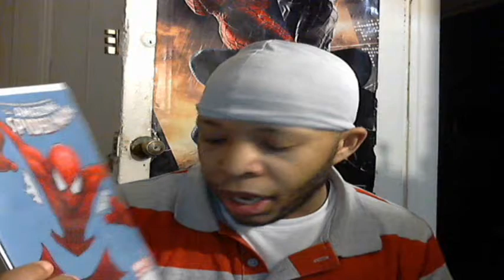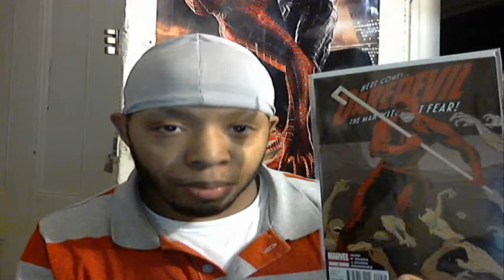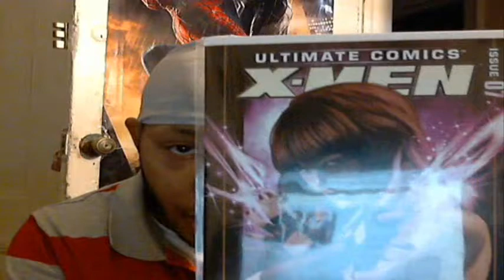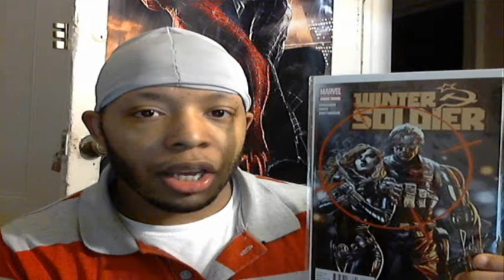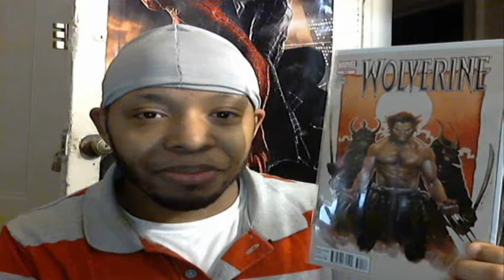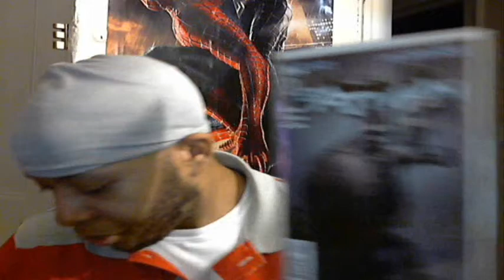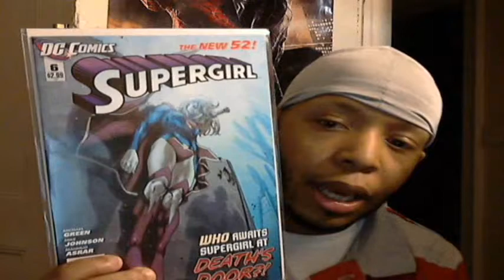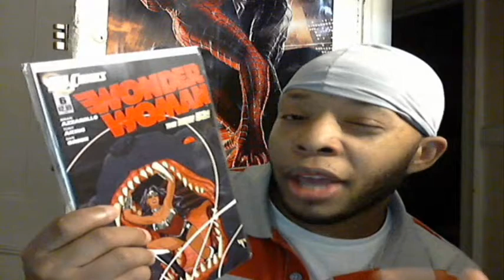The Kid's Comic Review Episode 38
Sorry for the two week delay guys here's the comics from  2/15...

MARVEL COMICS:
Amazing Spider-Man #679.1
Avenging Spider-Man #4
Avengers #22
Daredevil #9
Invincible Iron Man #513
New Avengers#21
Ultimate Comics X-Men #7
Venom #13.2
Winter Soldier #2
Wolverine #301
X-Factor #232

IDW PUBLISHING:
Transformers:More Than Meets The Eye #2

DC COMICS:
Batman #6
Nightwing #6
Supergirl #6